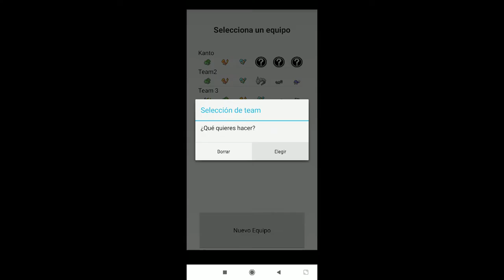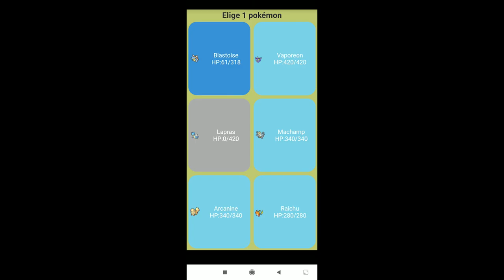Desbloqueando a Charizard Pokeduel Championship Fan Game Gameplay |Pokemon para Android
Pokeduel Championship es un juego fan made realizado con java Eclipse, y se trata de combatir con todos los entrenadores de Kanto hasta la Liga Pokemon y ir desbloqueando pokemon para completar toda la Pokedex.

Todos los derechos son de Pokemon.